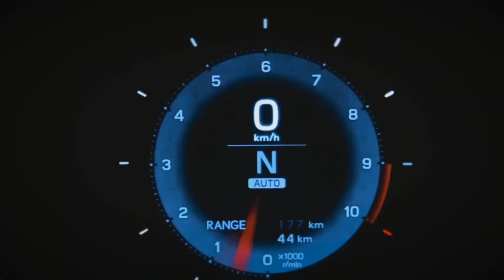Новый Lexus LF-A MKII быстрее Nissan GT-R и BMW M5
- Lexus LF-A  одна из самых интересных и неоднозначных моделей японского премиального бренда которая в свое время очень так неплохо встряхнула весь автомобильный мир.    С одной стороны купе предлагает бескомпромиссный уровень управления в связке с задним приводом и фантастическим атмосферным V10 объемом в 4,8 литра который разрабатывался в содружестве с Ямаха и способен раскручиваться до 9000 об/мин - это его главная фишка. Nissan GT-R R36
- Компания Infiniti продолжает потихоньку перестраивать свой модельный ряд и больше ориентировать его на кроссоверы и электромобили, то что собственно говоря сейчас лучше всего продается и пользуется повышенным спросом.

00:00 - Intro
00:10 - Lexus
04:59 - Infiniti